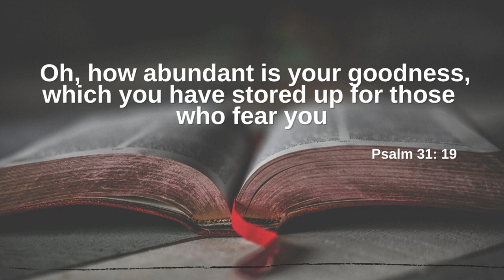Today's promise 23-02-2022 | Telugu & English bible verse | God's Vision